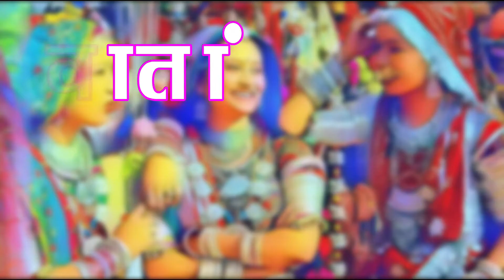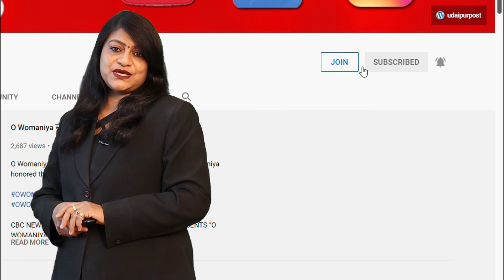Internet बंदी में देश में दूसरे नंबर पर Rajasthan, ये सजा क्यों? - Mewadi News